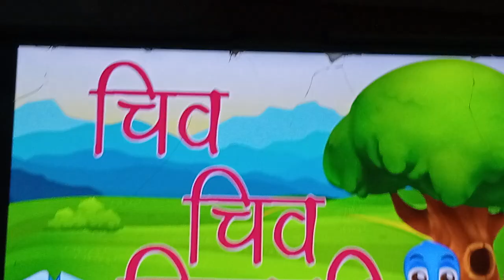31 March 2024